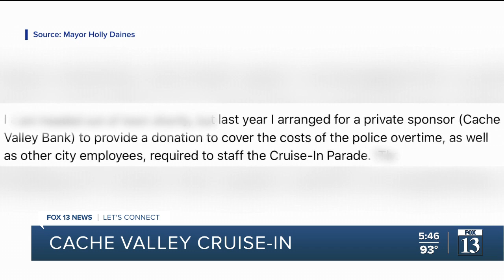Cache Valley Cruise-In car show and parade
Cache Valley's Cruise-In features a parade on July 3.